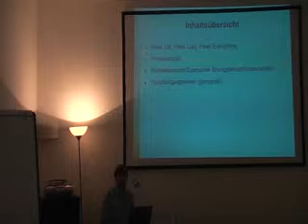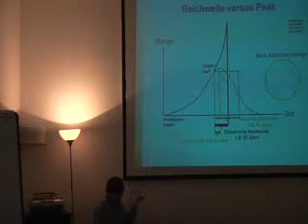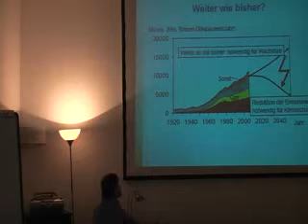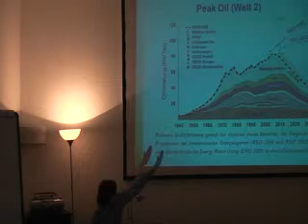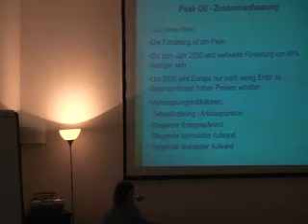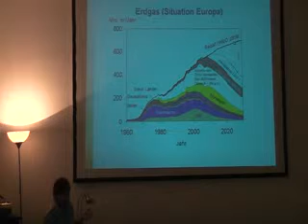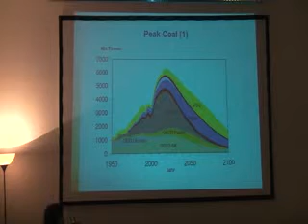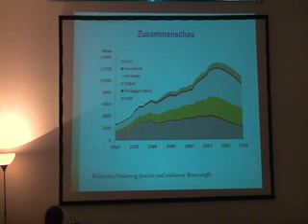Energie-Krise?! Die Herausforderung von Peak Oil und Klimawandel, Teil 1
Vortrag 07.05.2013 von Dr. DI Ernst Schriefl (energieautark consulting gmbh), Inhalte aus dem im Rahmen des Klima- und Energiefonds geförderten Projekts PowerDOWN (Teil 1)